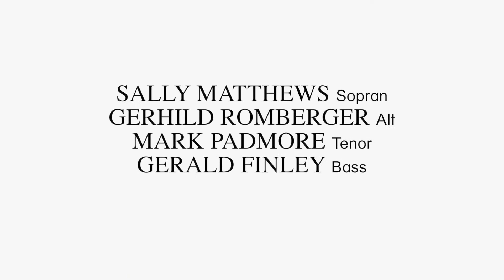BRSO: Bernard Haitink dirigiert Beethovens 9. Symphonie (Auszug)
1958 war er zum ersten Mal als Gastdirigent bei uns: 28 Jahre alt war Bernard Haitink damals. Am 4. März feiert der niederländische Grandseigneur seinen 90. Geburtstag. Es ist uns eine besondere Freude, dass er am 21., 22. und 23. Februar 2019 dreimal hintereinander Beethovens Neunte Symphonie dirigieren wird!
🎥 LIVESTREAM: 22.2. ab 20:00 Uhr